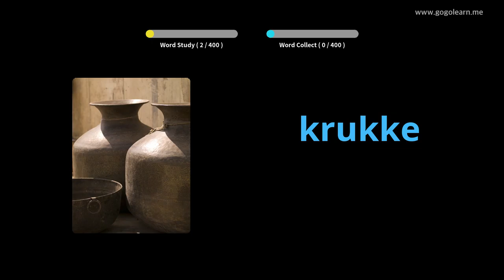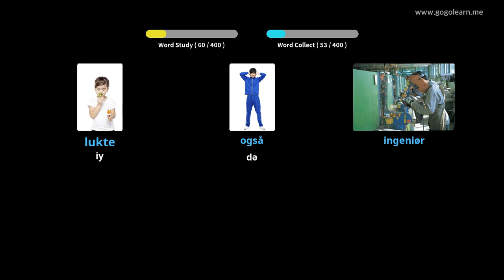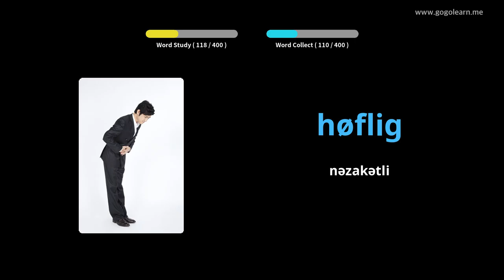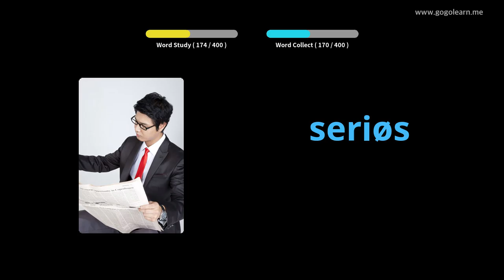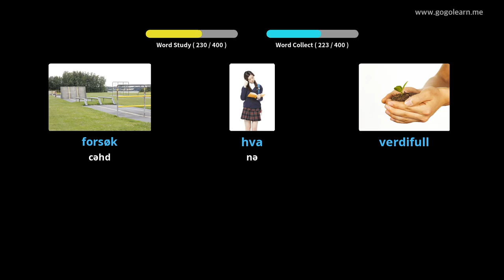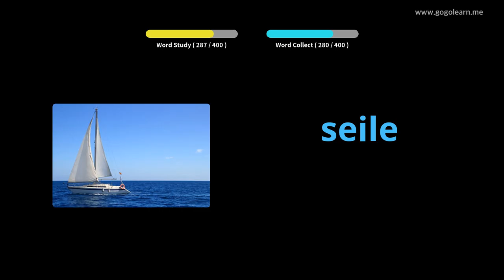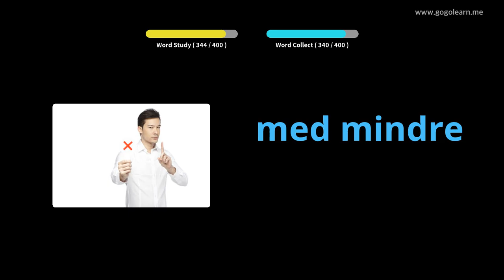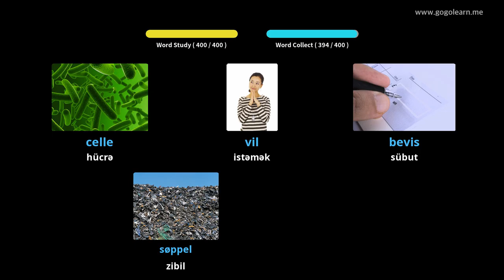Norveç 3-cü Lüğət lüğəti | Golearn